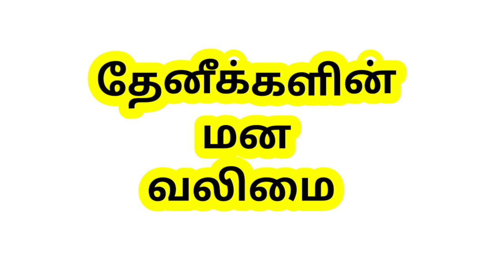Tamil Stories | One Minute Story | Tamil Moral stories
Brain teasers help stimulate a child's cognitive abilities, as well as assisting them in improving their ability to stay focused on one task. Brain teasers are activities that allow you to think outside of the box to find the solution.

Brain games are something that you do for fun, and is like going out to play. Examples of brain games are things like Sudoku, crossword puzzles, quizzes, and word problems.

a problem for which it is hard to find the answer, especially one which people enjoy trying to solve as a game: The paper publishes two brainteasers every Saturday.